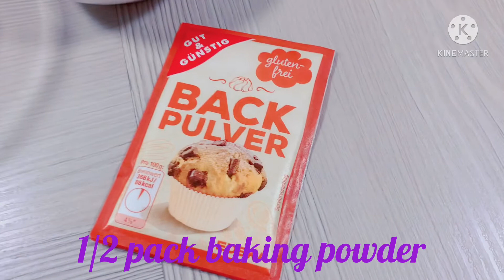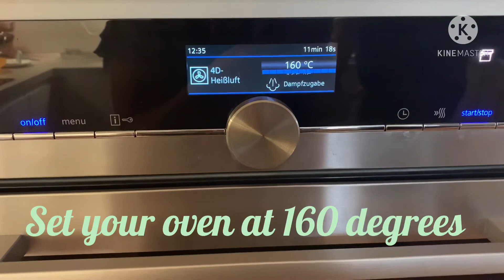Banana-Choco Cake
My banana-choco cake.

banana Choco
banana cake
Bananen-Kuchen